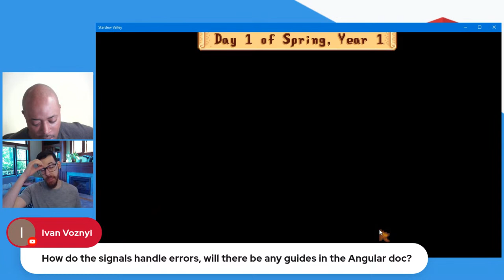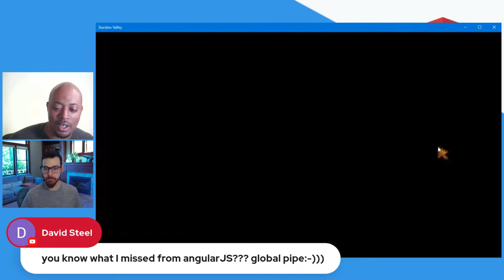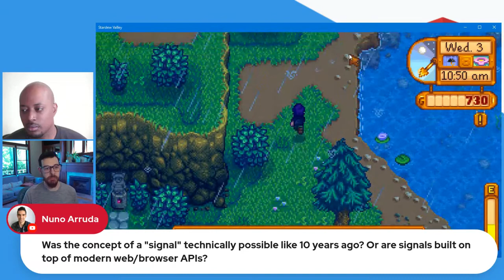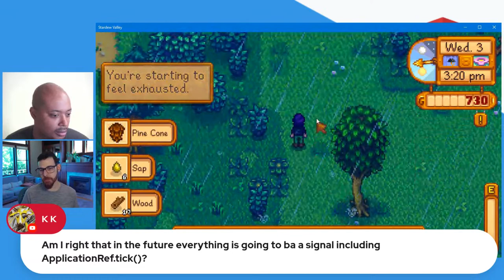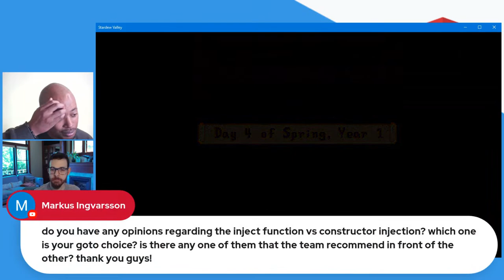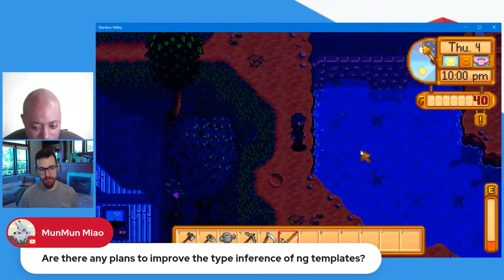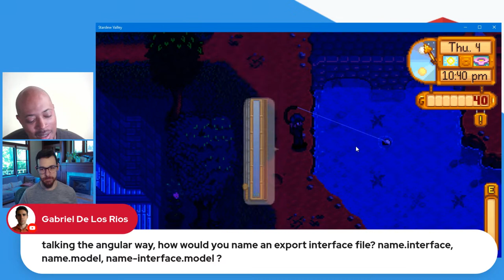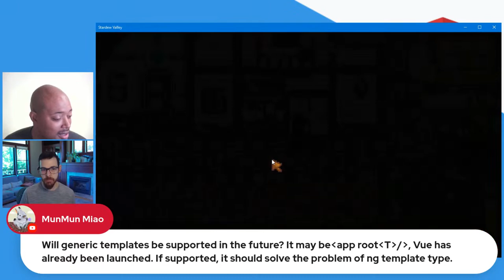Building Games and Q/A with the Angular Team | May 2023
Angular Community, join Jeremy Elbourn and Mark Thompson as they answer questions and have some fun!